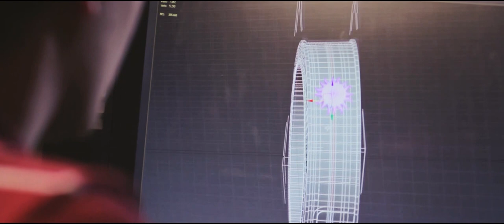Fiat Lux - U of Lethbridge